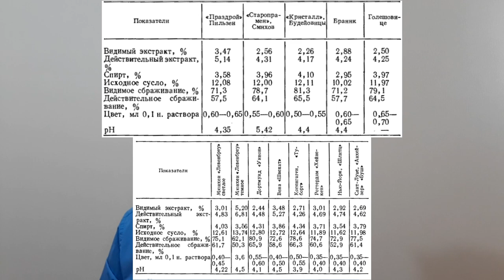Виды пива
Видео предваряет видеолекции о пивоварении. В них мы рассмотрим выбор и подготовку сырья и воды, технологию брожения сусла, брожения и дображивания пива, осветление сусла и пива, подготовку и выбор фильтров, устройство танков и организацию лагерных отделений.

Всего по пивоварению 65 лекций.

Пиво представляет собой игристый, освежающий напиток с характерным хмелевым ароматом и приятным горьковатым вкусом, насыщенный углекислым газом (диоксидом углерода), образовавшимся в процессе брожения. Оно не только утоляет жажду, но и повышает общий тонус организма человека, способствует лучшему обмену веществ.

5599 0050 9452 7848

Пивоварение является одним из древнейших производств. Предполагается, что еще за 7 тыс. лет до н.э. в Вавилоне варили пиво из ячменного солода и пшеницы. Затем способ приготовления пива распространился в Древнем Египте, Персии, среди народов, населявших Кавказ и юг Европы, а позже — по всей Европе.

При приготовлении пива протекают многие физико-химические, биохимические и другие процессы, обусловливающие качественные и вкусовые показатели готового продукта. Управление этими процессами и получение напитка высокого качества требуют от рабочих знания технологии и оборудования, передовых приемов работы, высокой ответственности за порученное дело.